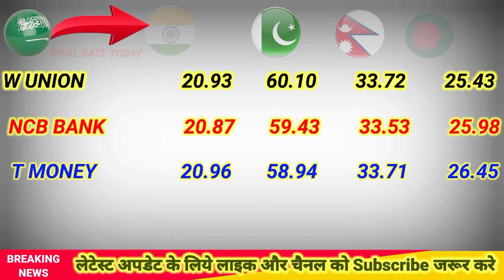Today riyal rate | rial rate today | saudi Currency Rate Today | Aaj ka riyal rate kitna hai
About This Video 👇

Dosto Aaj  Is Video me  25 July Ka  Riyal Exchange Rate Kya Chal Raha Hai India Pakistan Nepal Bangladesh Ke Liye

1) Riyal rate today in pakistan
2) Saudi riyal rate today Sar to pkr
 Riyal rate, Riyal rate in pakistan
Saudi riyal
SAUDI RIYAL EXCHANGE RATE TODAY
 ENJAZ BANK EXCHANGE RATE
saudi riyal rate nepal today
today riyal rate in pakistan, today saudi riyal rate pakistan, saudi riyal rate in pakistan, today saudi riyal rate, riyal rate in pakistan, saudi riyal rate today bangladesh
 aaj ka riyal rate kya
aaj ka riyal rate kya hai
saudi riyal rate
riyal rate
fawri bank exchange rate today india quick pay exchange rate pakistan
aaj ka riyal rate saudi arabia
aaj ka riyal rate pakistan ke liye
fawri bank exchange rate
fawri bank exchange rate today pak
fawri bank exchange
saudi riyal to indian rupees today
tahweel al rajhi bank exchange rate india today
today riyadh news
saudi currency
Saudi riyal exchange Pakistan
Saudi riyal in Pakistan saudi riyal exchange India
Saudi riyal exchange Napal
Saudi riyal exchange Bangladesh
Aaj ka Riyal Rate Riyal ratetoday Saudi Riyal Rate
Riyal today exchange rate Aaj saudi riyal ka rate Hay
Saudi riyal ratetoday
Today currency Rates News